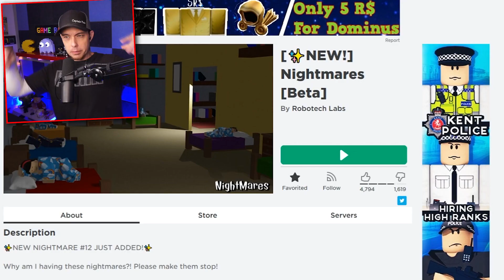Roblox | The worst sleepover ever!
Every night is a different nightmare in Roblox
Roblox Nightmares with Captain Tate